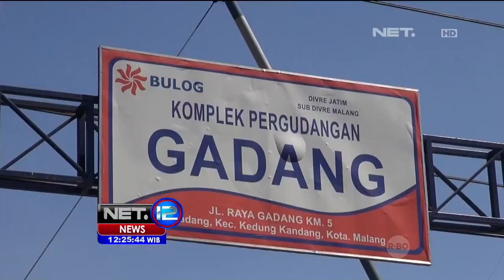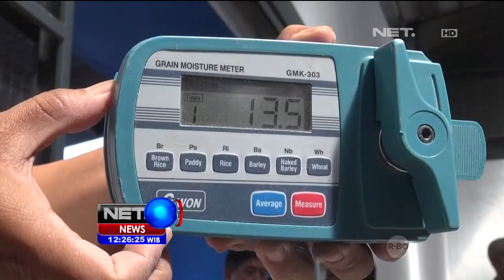Jelang Ramadhan, Bumbu Dapur Melonjak Naik - NET12